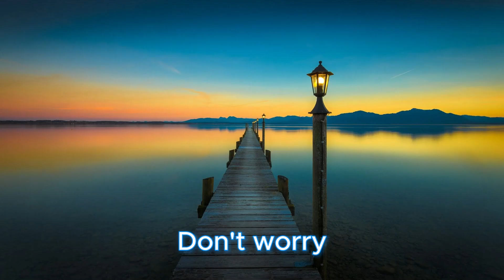IT DON'T MATTER HOW YOU DIE - CAPTAIN RON DAILEY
"It Don't Matter How You Die" is a Gospel Blues song. Produced by Captain Ron Dailey. The words are written by Captain Ron Dailey. The instruments and vocals are from Michael Chauncey. Recorded at Dreamlab Recording Studio, today, October 28, 2024
If you know of acclaimed musical contacts looking for original songs already done with song sheets, instrumentals, and MP3/WAV files, please send them our way. Michael Chauncey and I have cut over 2,000 incredible songs in fewer than 8 years.